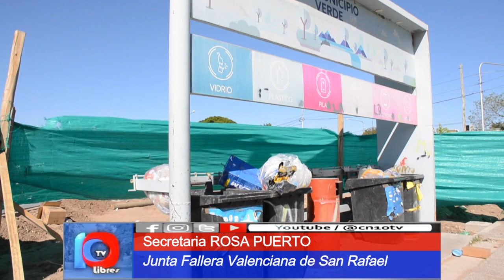APORTE DE LOS VALENCIANOS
Junto con el municipio realizan obra comunitaria.